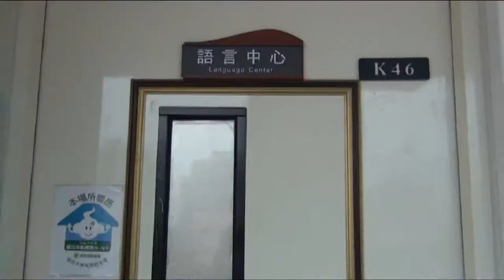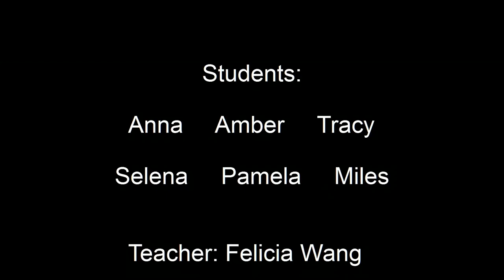A Campus Tour of Chihlee Institute of Technology (the 8 minute version)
A short video prepared by the students of Chihlee Institute of Technology under the direction of their teacher.